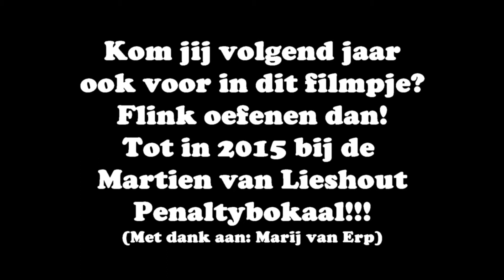Winnaars!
Historie Martien van Lieshout Penaltybokaal. Meer dan 40 jeugdteams van Rhode doen jaarlijks mee aan de voorronde van deze penaltybokaal. Daarbij neemt elke speler 5 penalty's. De beste schutter van ieder team komt elk jaar uit in de finale. De winnaars van de afgelopen 6 jaar vd ppillen en junioren zijn te zien in dit videootje